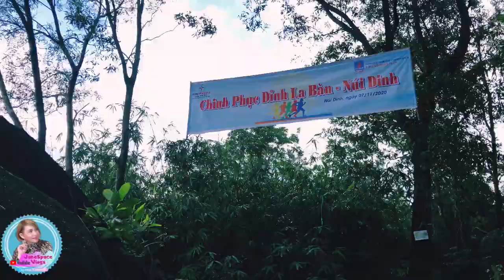Hiking At Nui Dinh Mountain Vietnam | A Weekend Escapade